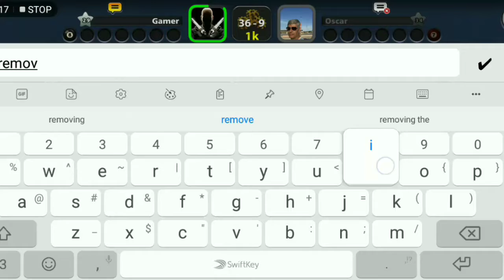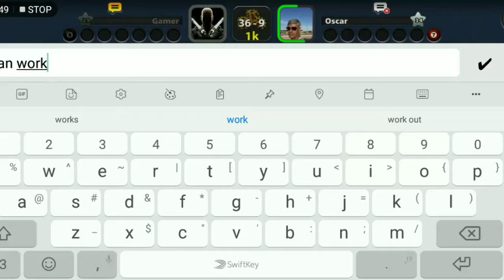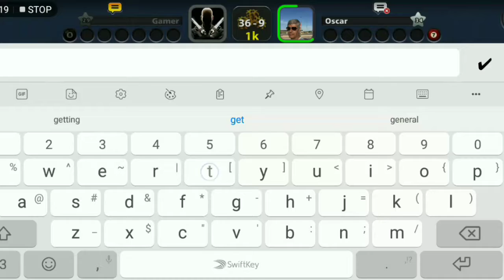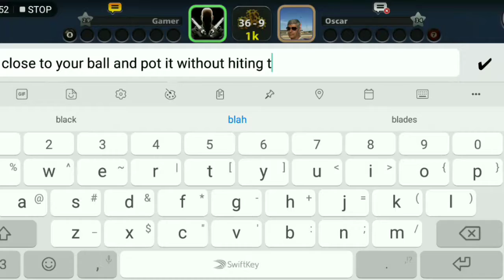I MESSED UP!! 8 Ball Pool Strategy Fail